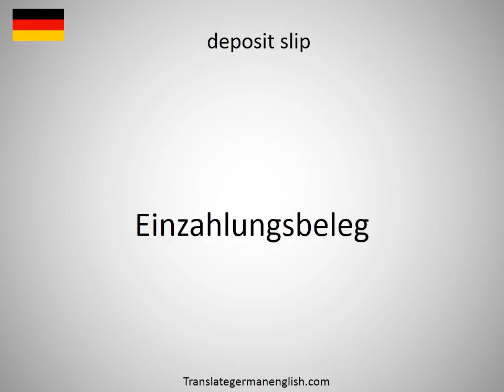How to say deposit receipt in German?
How to say deposit receipt in German? Learn the pronounciation deposit receipt! How to Pronounce deposit receipt. Expand your vocabulary, learn German words. Practice German online. Use this free pronunciation guide to practice words at a time. Learn German for free. Thank you for viewing, please like or subscribe! hoe om te sê, si të thuash, እንዴት እንደሚናገር, wie sagt man, comment dire, come dire, como dizer, как сказать, nasıl denir, cómo decir, 怎么说, πώς να το πω, hoe zeg je.